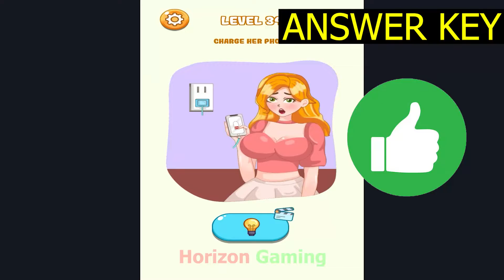Tricky Mind Delete One Part LEVEL 34 Charge her phone - Gameplay Walkthrough Android IOS